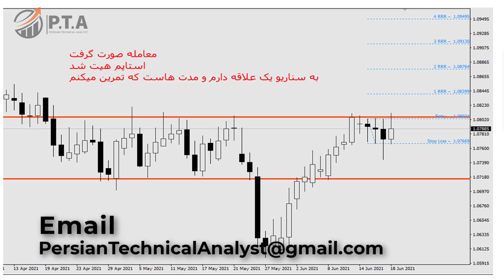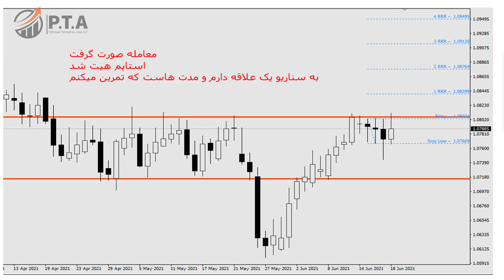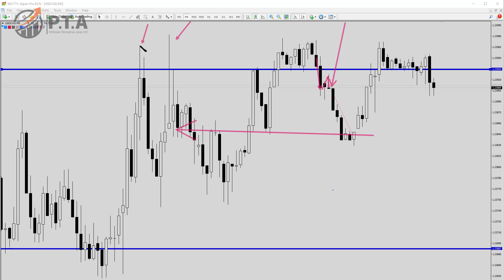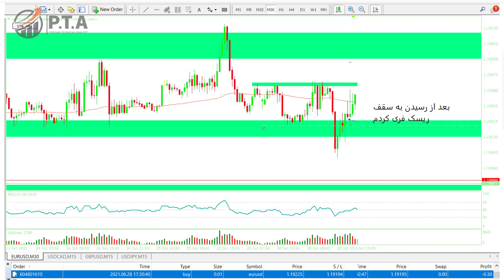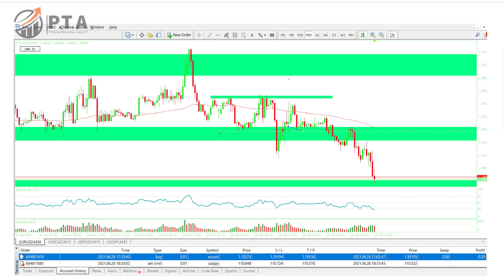اشتباههای رایج معامله گری | آموزش رایگان فارکس - سهام آمریکا - نزدک - طلا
سلب مسئوليت و افشای ریسک
برای استفاده بیشتر میتوانید در یوتوب ما عضو شوید تا از ویدیوهای پابیک نشده لذت ببرید

بروکرهایی که استفاده میکنم
آلپری